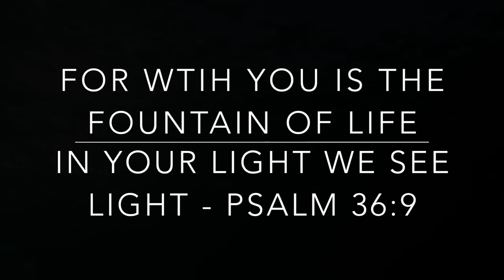Scuba Diving Anilao, Philippines in November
Highlights: Couple of Giant Frogfish, Moray eels being cleaned, and outstanding visibility at Sombrero Island and Kerby's.

Dive Sites: Twin Rocks, Cathedral, Arthur's Rock, Bethlehem, Darylaut, Sombrero, Kerby's, and Caban Cove

Other Critters: Eels, Shrimp, Crabs, Nudibranches, fish, and lots of beautiful coral